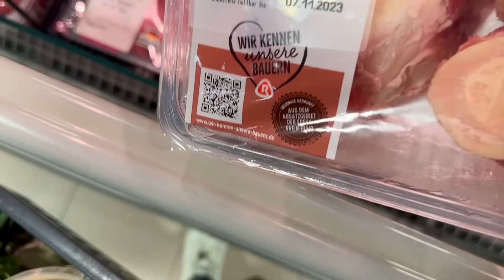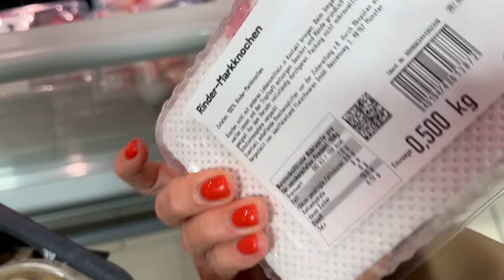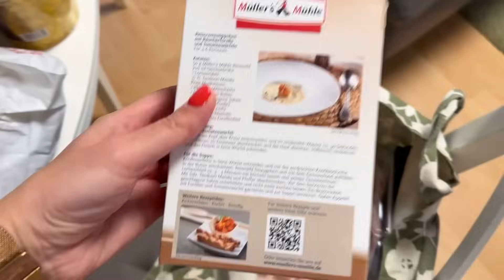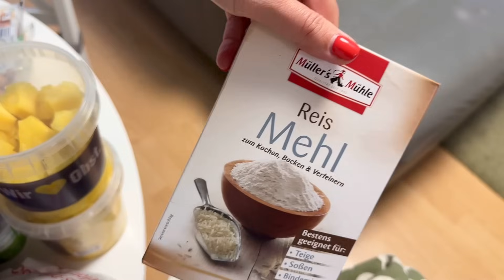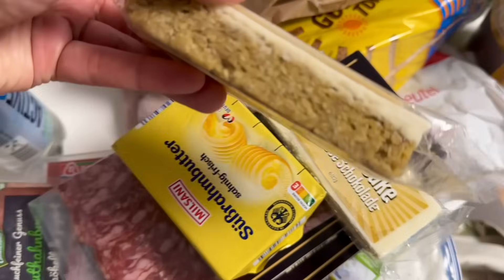Скромность не Украшает, Танцуй 💃 Что-то Пошло не Так 😂 Услуги Зубного 🦷 Влог 4.11.2023